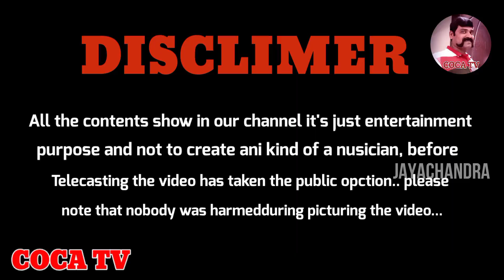టెడ్డి బియర్ ప్రాంక్ ఆన్ పబ్లిక్ రియాక్షన్🤣🤣 actor Jaya Chandra